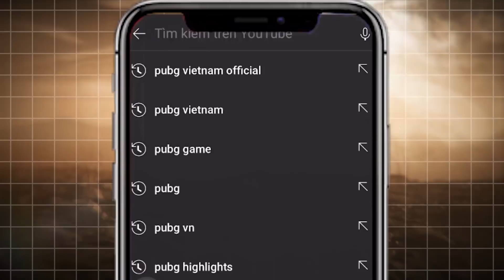Chung Kết Tuần 2 - Trận 10: Cuộc đua Top 4 nghẹt thở - Gen.G tạo bất ngờ lớn cho người hâm mộ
🇻🇳 LG DIVINE & 🇻🇳 DIVISIONX GAMING sẽ thi đấu vào 11:00 trong 2 ngày Thứ 7 (20/02), CN (21/02) ở vòng Phân Hạng Tuần 3. Livestream trực tiếp trên Youtube PUBG VIETNAM Official

💥 Vòng Phân Hạng Tuần 3 (Hạng 17 - 32): 🇻🇳 LG DIVINE & 🇻🇳 DIVISIONX GAMING góp mặt ở vòng này
🔹 11:00 20/02: 4 trận
🔹 11:00 21/02: 4 trận
⭐ Sau 8 trận, các đội tuyển sẽ được xếp theo tổng điểm từ hạng 17 - 32.

🔹 17:00 20/02: 5 trận
🔹 17:00 21/02: 5 trận

💥 16 đội tuyển lọt vào Chung Kết Tuần 2 sẽ được thi đấu trận 1 tại Sinh Tồn Tuần 3.